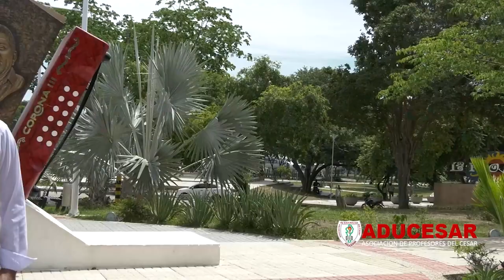PROGRAMA ADUCESAR SOMOS TODOS 24 ABRIL 2022